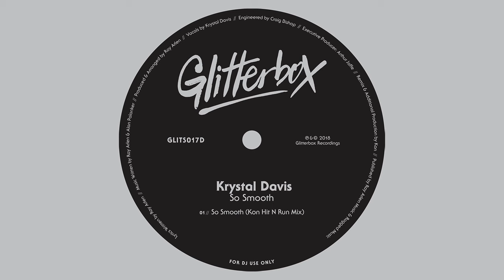Krystal Davis 'So Smooth' (Kon Hit N Run Mix)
Coming in strong with an update on another classic track, Glitterbox Recordings presents Krystal Davis ‘So Smooth’ featuring remixes from Kon and Yam Who? alongside the 12” original and instrumental. One of the last in a rare breed of dedicated crate-diggers, Kon’s vast knowledge of the heavily swung rhythms of classic disco make him a reverent remixer for this mid-tempo Krystal Davis disco hit, originally released in 1985 on New York label Urban Rock Records Inc. His version amps up the pace, tailoring the record for any discerning contemporary disco set. Midnight Riot Records head Yam Who? goes blissed out with the synths for an irresistible mix that’s smoother than smooth. The release is rounded off with the original 12” version and instrumental.